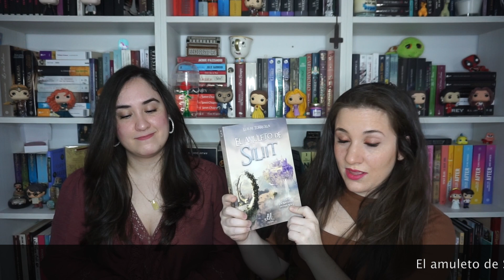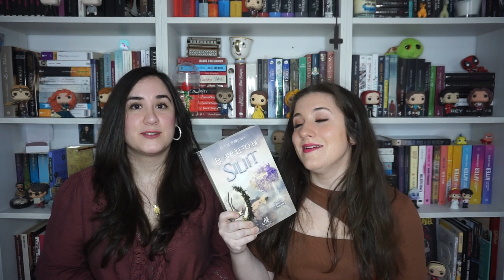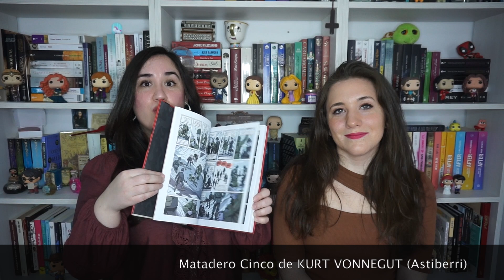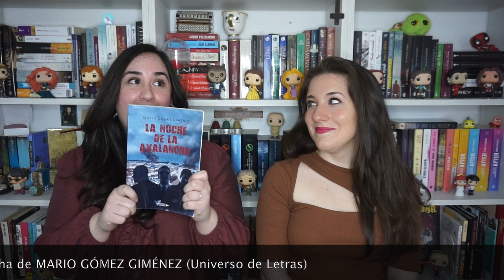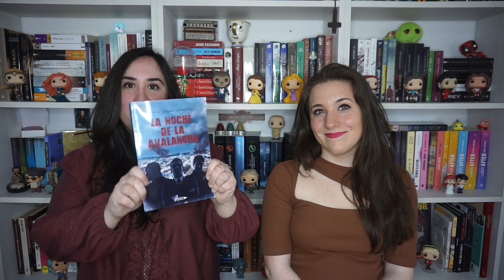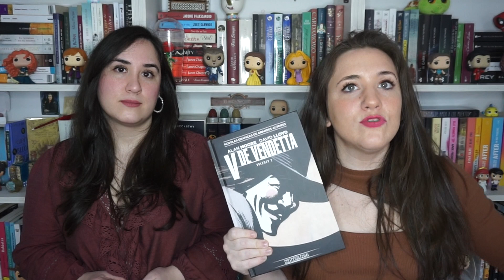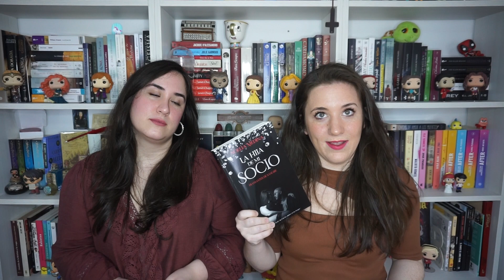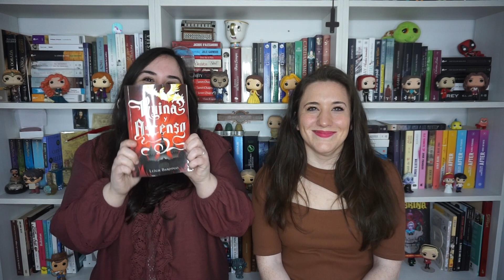LAS 19 LECTURAS DEL MES | WRAP UP ENERO 2021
Aquí os dejamos nuestras lecturas del mes ¡Esperamos que os guste!

Os dejamos los links de los libros:

"El amuleto de Siliit”
“Sed de amor”
“La lengua de las sirenas”
“Matadero cinco”
“La reina en el castillo de arena” de SARA MAHER
“Los juegos del hambre”
“Balada de Pájaros Cantores y Serpientes”
“La novena casa”
"El guardián de la capa olvidada”
“La noche de la avalancha”
"Elogio de la soledad”
“Luz de febrero”
“El príncipe de la oscuridad”
“V de Vendetta, vol 2”
“Las mentiras de la isla mariposa”
“La hija de mi socio”
“Ruina y ascenso”
“El rey marcado”